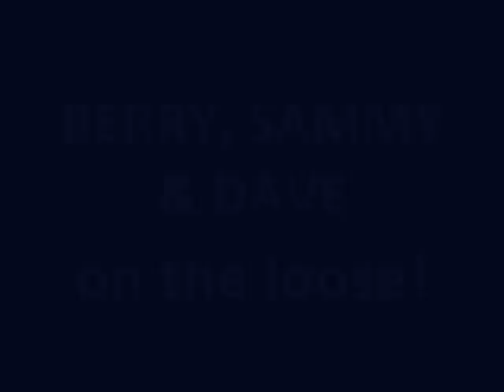Berry, Sammy & Dave On The Loose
Cousin Dave is staying over, so all three are out to play!  Dave is in the car, Sammy in the purple ball and Berry in the green ball.